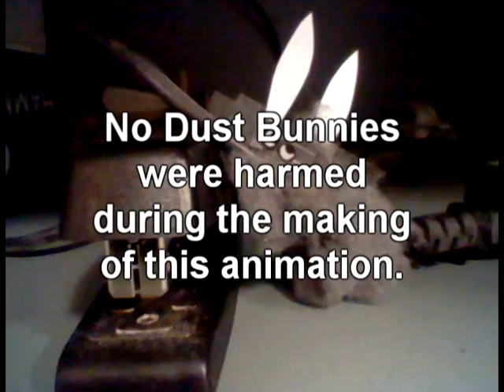Dust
#6 in my attempt to make 1 animation a week.